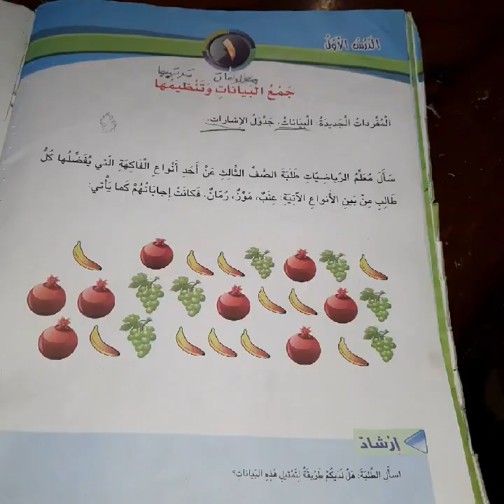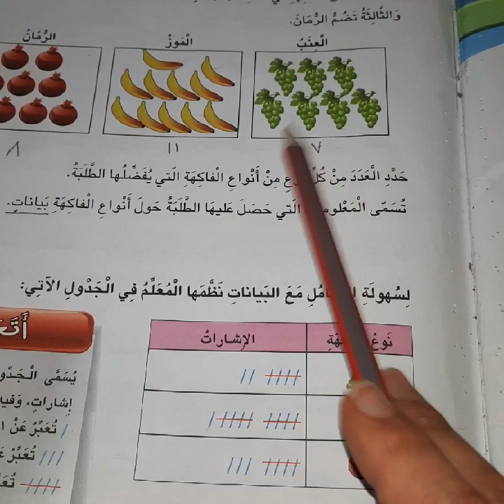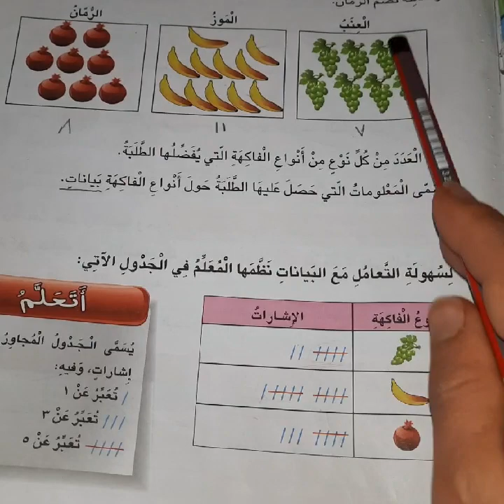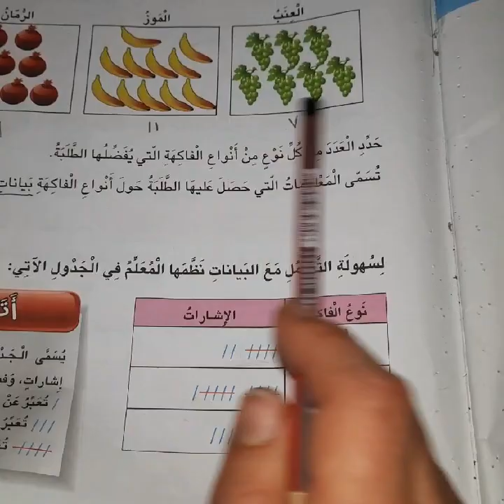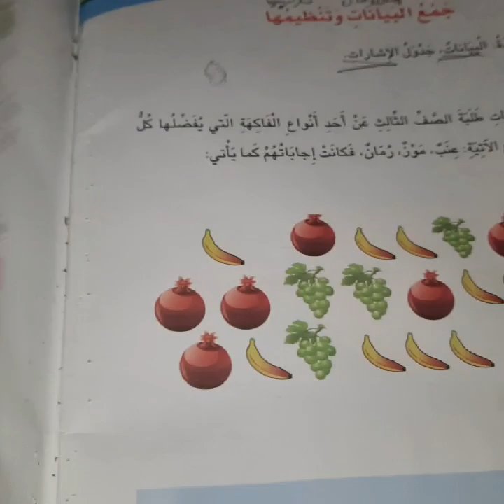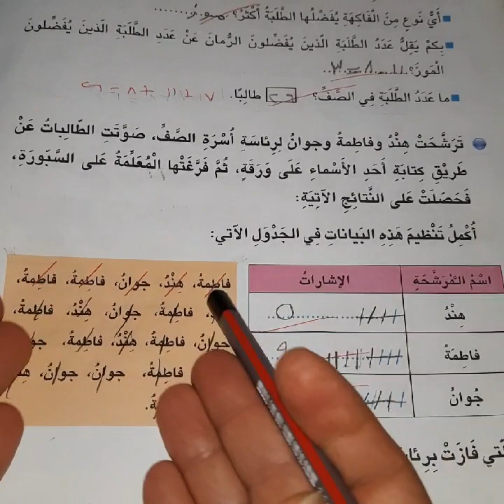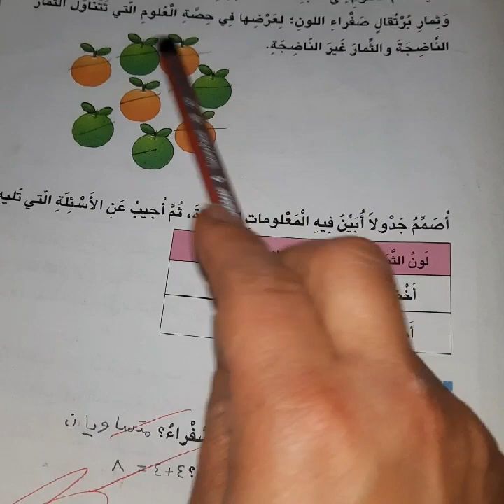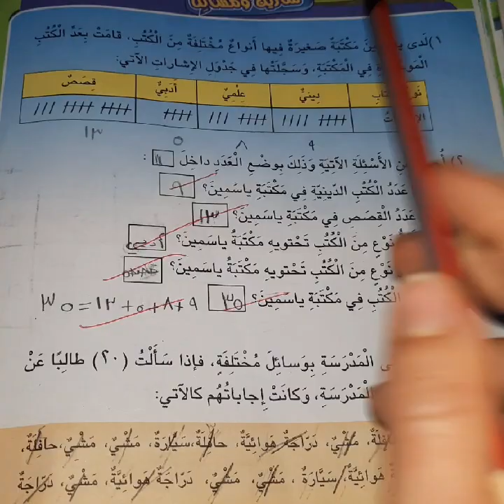شرح وحل اسئلة درس ١ جمع البيانات وتنظيمها رياضيات الصف الثالث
شرح وحل اسئلة درس1 جمع_البيانات_وتنظيمها رياضيات الصف الثالث